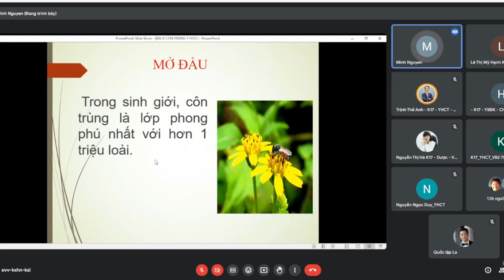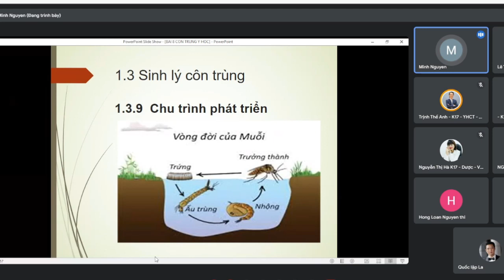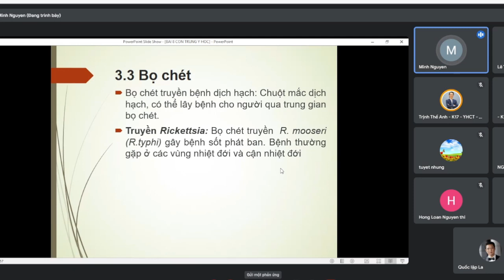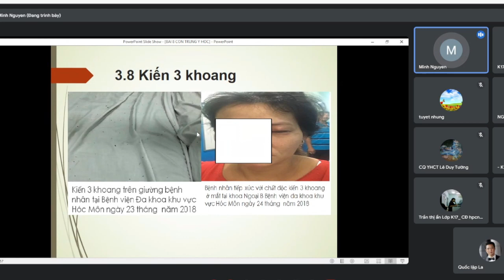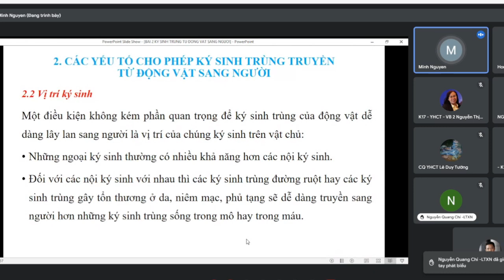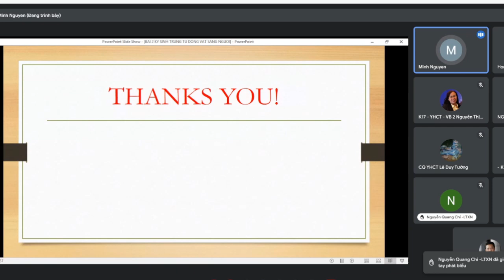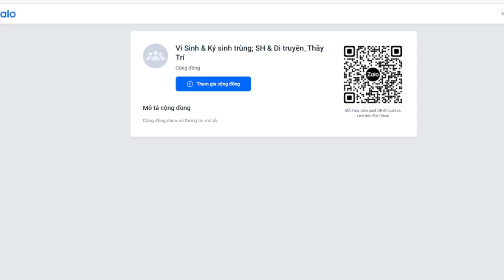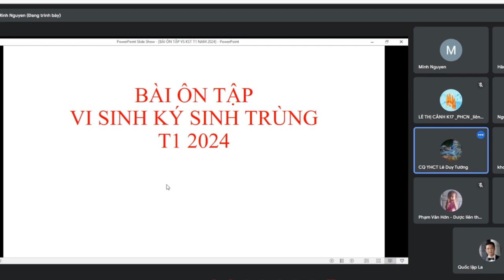Vi Sinh - Ký Sinh Trùng bài 10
Chào mừng các bạn đến với video chuyên sâu về môn học Vi Sinh - Ký Sinh Trùng! Trong video này, chúng ta sẽ cùng khám phá những kiến ​​thức cơ bản và nâng cao về vi sinh vật và ký sinh trùng. Bạn sẽ hiểu rõ hơn về cách chúng tồn tại, phát triển và ảnh hưởng đến sức khỏe con người. Từ những khái niệm cơ bản về những nghiên cứu hiện đại, chúng tôi sẽ mang đến cho bạn một cái nhìn toàn diện về thế giới vi sinh và ký sinh trùng.

Trong môn học Vi Sinh - Ký Sinh Trùng, bạn sẽ được tìm hiểu về các loại vi sinh vật, từ vi khuẩn, virus, nấm đến ký sinh trùng và các bệnh liên quan. Video này sẽ giúp các bạn nắm vững các phương pháp phòng chống, điều trị và kiểm soát các bệnh nhiễm trùng do vi sinh vật và ký sinh trùng gây ra. Với sự hướng dẫn của các chuyên gia hàng đầu, bạn sẽ có cơ hội tiếp cận những thông tin khoa học mới nhất và ứng dụng thực tế trong học tập.

Đừng bỏ lỡ cơ hội này để mở rộng kiến ​​thức của bạn về một trong những lĩnh vực quan trọng nhất của y học hiện đại. Hãy cùng chúng tôi tìm hiểu và khám phá thế giới vi sinh - trùng lặp ký sinh!

- Biết được đối tượng nghiên cứu và lịch sử phát triển của vi sinh học
- Xác định được vị trí của vi khuẩn (VK) trong sinh giới
- Phân loại và hiểu được danh pháp của vi khuẩn
- Phân biệt được vách tế bào vi khuẩn gram dương và gram âm

Kênh của chúng tôi nói về y học cơ bản và  y học cổ truyền.